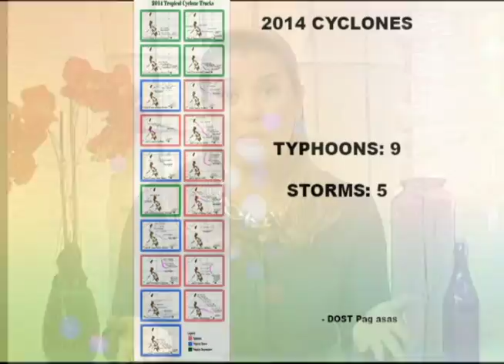G Tongi speaks with the leadership of PEDRO about how they help typhoon victims in the Philppines.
G Tongi talks to PEDRO, a non-profit who helps victims of calamities in the Philippines.